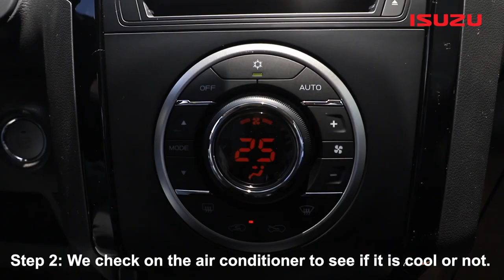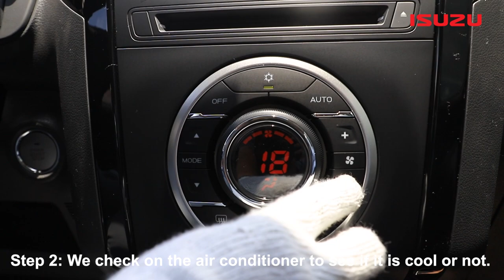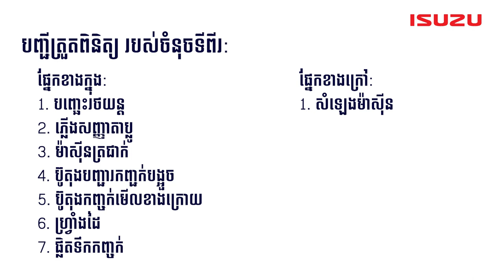Self Maintenance Part 2 Which is the BEST pickup truck? D-Max, Hilux, Navara, Triton, or Ranger? -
Which is the BEST pickup truck? D-Max, Hilux, Navara, Triton, or Ranger? -